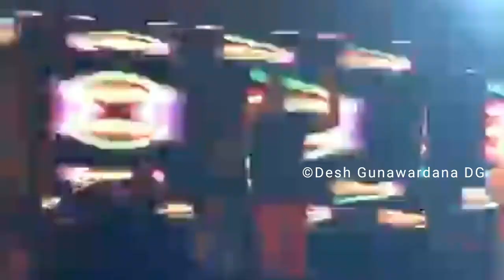Flashback with Centigrade First Time || දෙල්ගොඩ Full Session